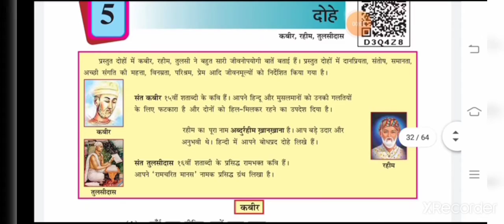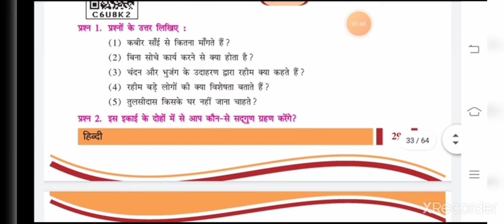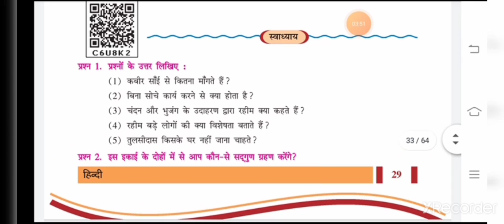DATE 19 01 21 Std 8 Hindi Sem 2 Ch 5 Part 5 Swadhyay